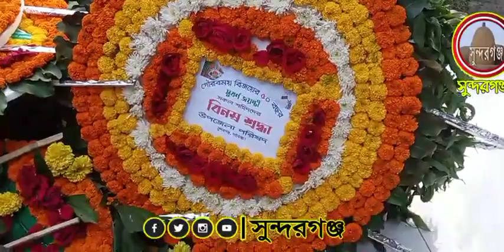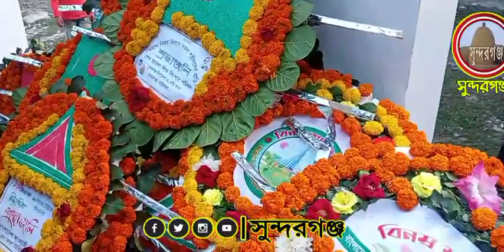সুন্দরগঞ্জে বিজয়ের সুবর্ণজয়ন্তীতে শহীদদের প্রতি বিভিন্ন সংগঠনের শ্রদ্ধা নিবেদন | Bijoy | Sundarganj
✅  "ভালবাসায় তুমি  অনুভবে তুমি   বিশ্বাসে তুমি   প্রিয় সুন্দরগঞ্জ আমাদের জন্মভূমি"

সুন্দরগঞ্জ
সুন্দরগঞ্জের খবর
সুন্দরগঞ্জের খবরা খবর
সুন্দরগঞ্জ নিউজ
সুন্দরগঞ্জ গাইবান্ধার খবর
গাইবান্ধা সুন্দরগঞ্জের খবর
সুন্দরগঞ্জের বন্যা
সুন্দরগঞ্জের ইতিহাস
রংপুর
গাইবান্ধার খবর
রংপুরের খবর
আমাদর সুন্দরগঞ্জ
ভালবাসি সুন্দরগঞ্জ
প্রিয় সুন্দরগঞ্জ
সুন্দরগঞ্জ সমাচার
আমাদের সুন্দরগঞ্জ
teesta Setu
Tista Bridge
তিস্তা সেতু
Tista Setu
Tista Bridge
হরিপুর
পাঁচপীর
চিলমারি
Horipur
paspir
Chilmari
sundarganj5720
sundarganj
sundarganj Upazila
sundarganj news
sundarganj bonna
sundarganj gaibandha news
sundarganj update
News24
হৃদয়ে সুন্দরগঞ্জ
স্বপ্নের সুন্দরগঞ্জ
সুন্দরগঞ্জে অনুষ্ঠান
Song
গান
নাটক
গ্রাম
বাংলা
বাংলাদেশ
প্রকৃতি
অপরুপ দৃশ্য
দৃশ্যপট
সুন্দরগঞ্জের প্রকৃতি
প্রাকৃতিক দৃশ্য
স্কুল
কলেজ
মাদ্রাসা
তিস্তা নদীর ভাঙ্গন
ব্রক্ষ্মপুত্র নদ
তিস্তা নদী
সুন্দরগঞ্জে ভাওয়াইয়া গান
চিলমারি টু হরিপুর দ্বিতীয় তিস্তা সেতুর কাজ  চলুন দেখে আছি
Chilmari to Horipur
Tista Setu
আজকের খবর হরিপুর ব্রিজের কাজ চলছে চিলমারী
তিস্তা সেতু হরিপুর টু চিলমারী কুড়িগ্রাম টু গাইবান্ধা স্বপ্নের এই ব্রিজ কাজ চলছে
নির্মাণ কাজ তিস্তা সেতু হরিপুর টু চিলমারী
তিস্তা সেতু কুড়িগ্রাম হলে আমাদের অনেক কিছু সুবিধা হবে
তিস্তা সেতু হরিপুর টু চিলমারির সর্বশেষ খবর দেখুন
Tista Setu Chilmari Horipur
তিস্তা সেতু কুড়িগ্রাম টু হরিপুর ব্রিজের আজকের খবর পেতে ক্লিক করুন
সেতু কুড়িগ্রামের এই প্রথম আমাদের গাইবান্ধা সেতু নির্মাণ কাজ শুরু
হরিপুর টু চিলমারী সেতু হরিপুর টু কুড়িগ্রাম সদর কুড়িগ্রাম ব্রিজ হরিপুর ‌কুড়িগ্রাম ব্রিজ এর খবর
চিলমারী সেতু হরিপুর চিলমারী সেতু হরিপুর টু কুড়িগ্রাম
তিস্তা সেতুর সংযোগ সড়ক
বাঁধ নির্মাণ সহ আনুসাঙ্গিক কাজের চিত্র
স্বপ্নের তিস্তা সেতুর সর্বশেষ খবর দেখুন
গাইবান্ধার তিস্তা সেতু হরিপুর টু চিলমারির সর্বশেষ খবর দেখুন
আমাদের ভিডিও টি দেখে ভালো লাগলে অবশ্যই লাইক দিবেন ধন্যবাদ সবাইকে

✅  ”সুন্দরগঞ্জ ইউটিউব চ্যানেল”সুন্দরগঞ্জ ফেসবুক পেজ” "সুন্দরগঞ্জ News24 ফেসবুক গ্রুপ” "সুন্দরগঞ্জ ইন্স্ট্রাগ্রাম” "সুন্দরগঞ্জ টুইটার” ও "সুন্দরগঞ্জনিউজ.কম (sundarganjnews.com) নিউজ ওয়েবসাইট” পরিশ্রম করে যাচ্ছে সুন্দরগঞ্জ-সহ বাংলাদেশের গ্রামিন সংস্কৃতিকে ধরে রাখার জন্য কিন্তু এটি একার পক্ষে সম্ভব নয় তাই আপনাদের সহযোগিতা আমাদের একান্তই কাম্য। দয়া করে ”সুন্দরগঞ্জ ভিত্তিক ‍উপরে উল্লেখিত সকল সোশ্যাল নেটওর্য়াক” কে শেয়ার করে সবার মাঝে ছড়িয়ে দিয়ে আপনিও এই কাজে ”সুন্দরগঞ্জ সকল সোশ্যাল নেটওর্য়াক” এর সাথে যুক্ত হউন । আশা করি আপনাদের প্রচেষ্টায় আমরাই সামনে এগিয়ে যাবো।

✅  ”সুন্দরগঞ্জ সকল সোশ্যাল নেটওর্য়াক” এর Custom URL হচ্ছে  “sundarganj5720” । আপনারা যদি ”সুন্দরগঞ্জ ইউটিউব চ্যানেল”  ”সুন্দরগঞ্জ ফেসবুক পেজ”  "সুন্দরগঞ্জ News24 ফেসবুক গ্রুপ” "সুন্দরগঞ্জ ইন্স্ট্রাগ্রাম” ও "সুন্দরগঞ্জ টুইটার” নির্দিষ্টভাবে পেতে চান তাহলে “sundarganj5720” লিখে সার্চ করলে  নির্দিষ্টভাবে ”সুন্দরগঞ্জ  নামে আমাদের সকল সোশ্যাল নেটওর্য়াক” গুলো সবার আগে চলে আসবে ।

✅ সুন্দরগঞ্জ উপজেলার ইউনিয়ন ও পৌরসভা  :    ১৫ টি ইউনিয়ন ও ১টি সুন্দরগঞ্জ পৌরসভা
০১  বামনডাঙ্গা ইউনিয়ন
০২  সোনারায় ইউনিয়ন
০৩  তারাপুর ইউনিয়ন
০৪  বেলকা ইউনিয়ন
০৫  দহবন্দ ইউনিয়ন
০৬  সর্বানন্দ ইউনিয়ন
০৭  রামজীবন ইউনিয়ন
০৮  ধোপাডাঙ্গা ইউনিয়ন
০৯  ছাপরহাটী ইউনিয়ন
১০  শান্তিরাম ইউনিয়ন
১১  কঞ্চিবাড়ী ইউনিয়ন
১২  শ্রীপুর ইউনিয়ন
১৩  চন্ডিপুর ইউনিয়ন
১৪  কাপাসিয়া ইউনিয়ন
১৫  হরিপুর ইউনিয়ন